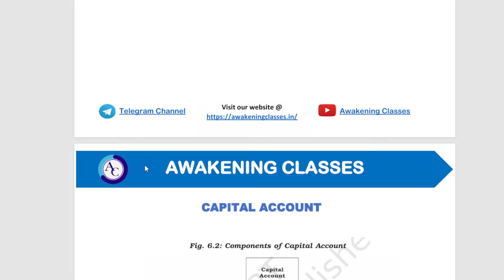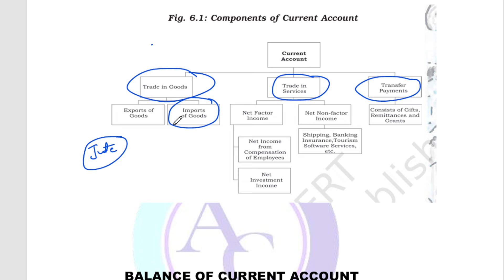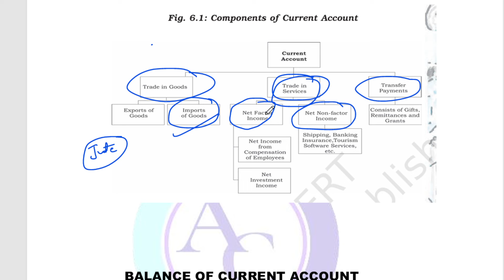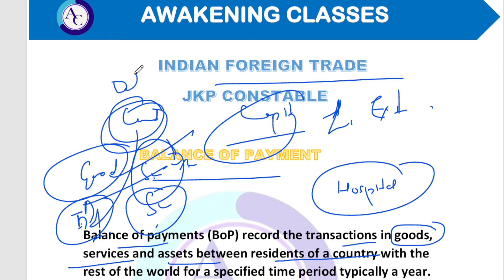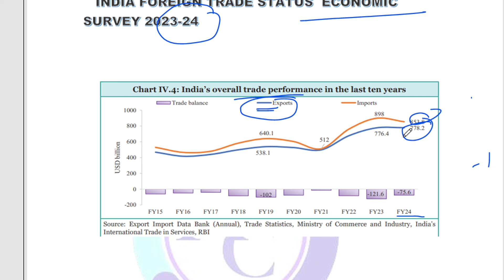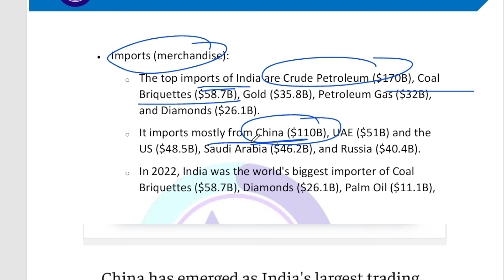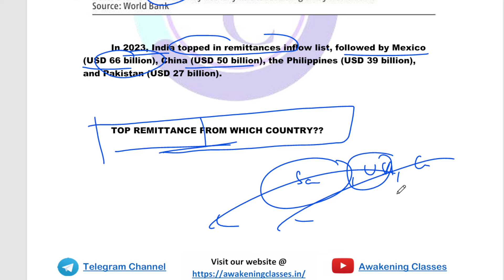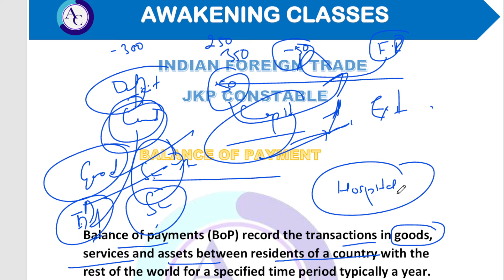INDIAN FOREIGN TRADE | JKP CONSTABLE | JKSSB